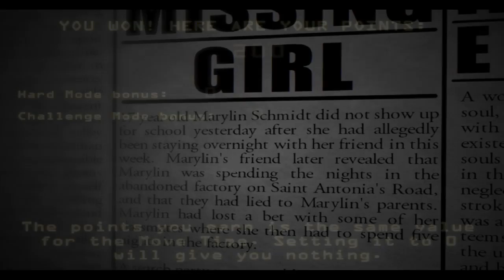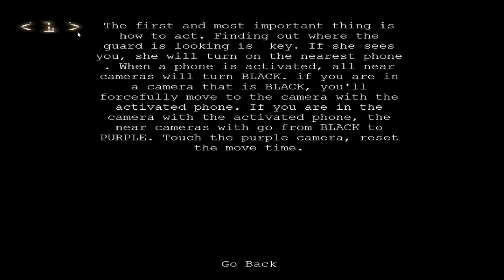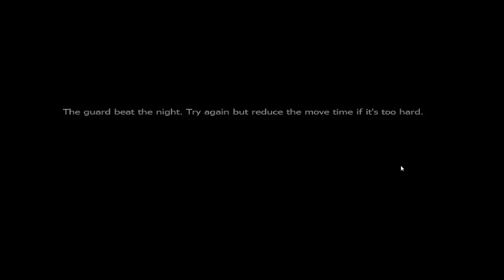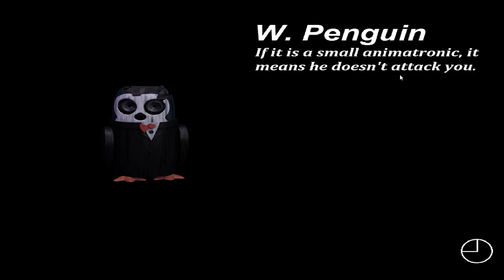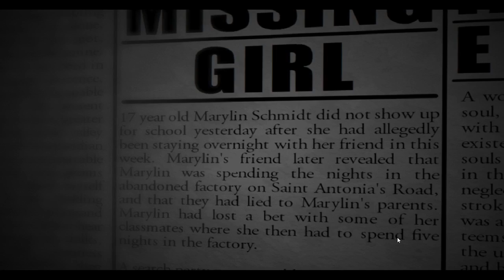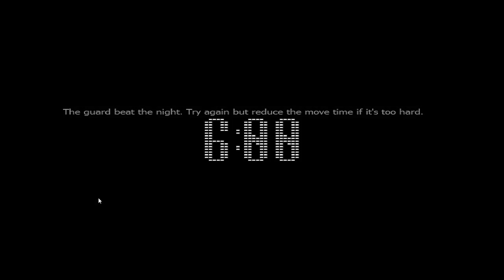Five nights at candy's 2 simlator Part 1